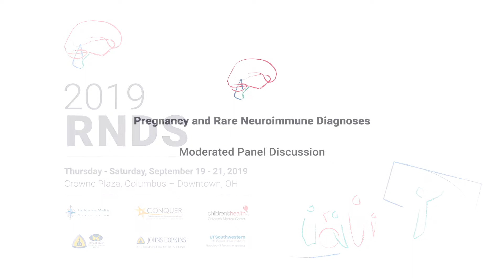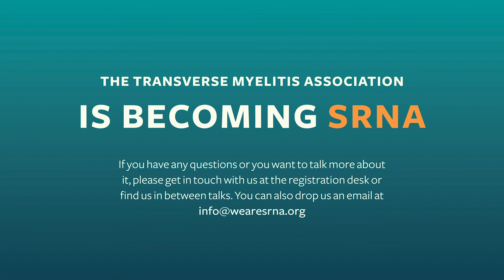2019 RNDS — Pregnancy And Rare Neuroimmune Diagnoses